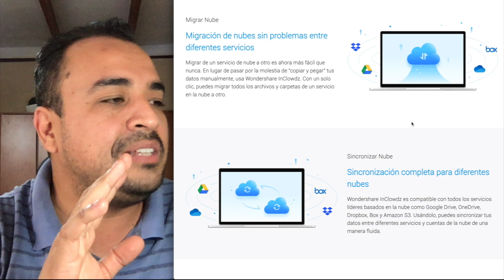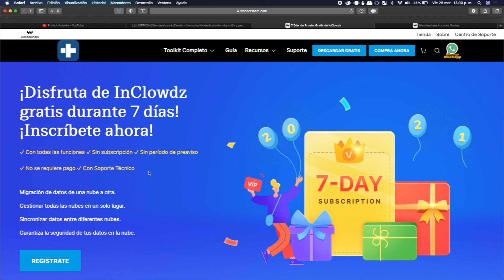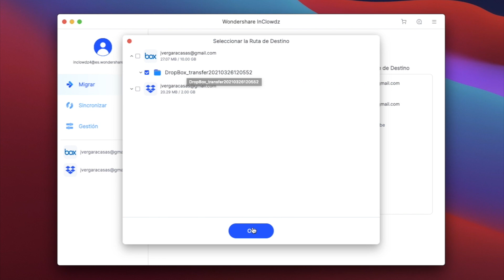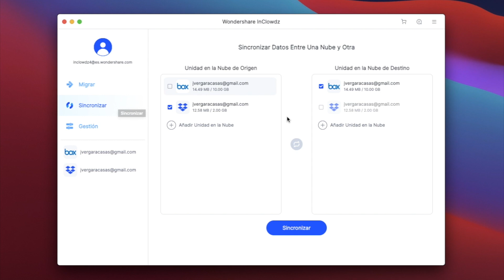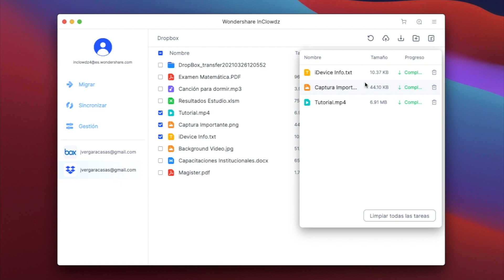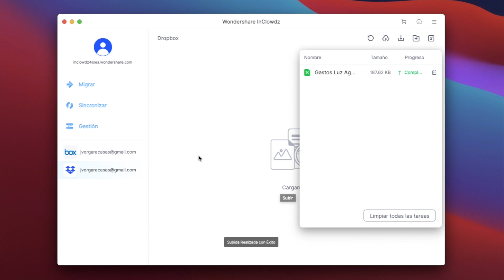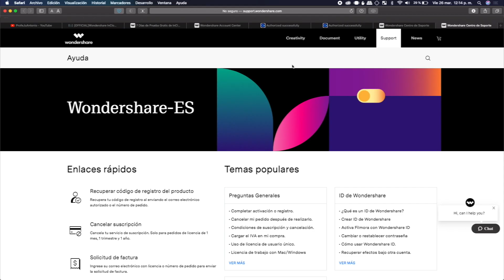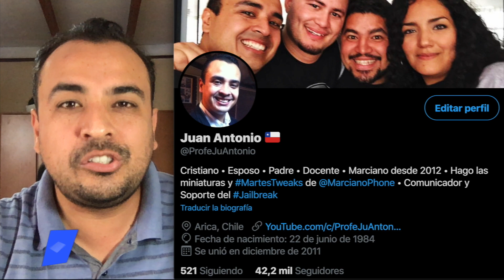¡GIVEAWAY $150 DÓLARES! 🎁 MIGRA, SINCRONIZA Y MANEJA TODAS TUS NUBES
⚠️ REQUISITOS PARA GANAR LICENCIA ANUAL + $50 DÓLARES PARA 3 PARTICIPANTES:
1. con tu correo electrónico principal.
2. Comentar en este video "Wondershare InClowdz" + tu correo electrónico de registro.
3. Dar ME GUSTA y SEGUIR Página de Facebook

1. Dar ME GUSTA y Retwwet.
2. Enviar tu captura de pantalla Siguiendo la Página de Facebook.
3. Enviar otra Captura de Pantalla usando InClowdz, escribiendo "Wondershare InClowdz Wondershare InClowdz" + tu correo electrónico de registro en Wondershare.